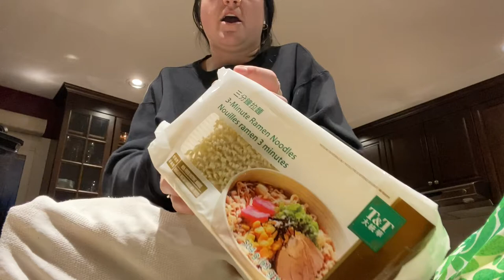I MAKE THE BEST BURRITOS | VLOG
Hello guys. I usually am building something in my videos but I thought I would try just a fun little vlog.